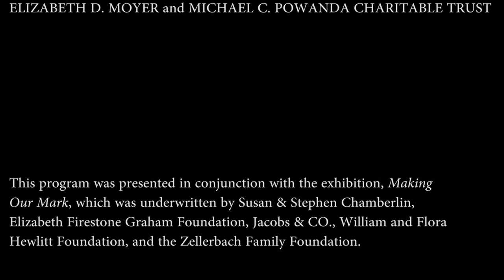Making Our Mark: Christopher Brown and Megan Atherton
As the Richmond Art Center celebrated its 80th Anniversary year, it prepared a major exhibition in tribute to its history and its mission. The exhibition, Making Our Mark, looked to artists who have had a history with the Art Center: artists who have exhibited, supported, and enriched the programs over the years. In selecting these artists, we reflected on the scope of interest—media as richly varied as painting, ceramics, fiber, sculpture, and photography—and themes as diverse as the cultural backgrounds at the foundation of the community.

We also asked each of the invited artists to put forward a younger artist: someone whom they have taught or mentored or whose work they have felt should be shown and promoted. This, too, is in line with our history and our mission—giving voice to new artists and opening the galleries to new visions. Some of the invited artists, including Jim Melchert, Hung Liu, Squeak Carnwath, and Lia Cook, had their very first exhibitions at the Richmond Art Center and have over the years served as the core of the Bay Area art community, teaching, mentoring, and lighting a path for younger artists. And for some of the younger artists, this exhibition presents one of the first major showings of their work. Turning our attention to materiality, the environment, systems of power and inequality, these artists have followed different modes of expression with a common passion for their art.